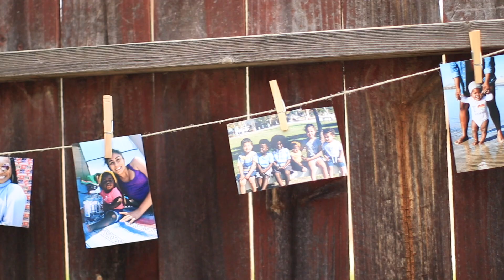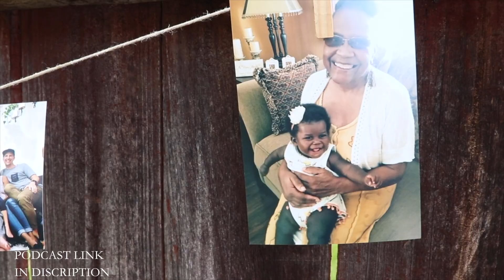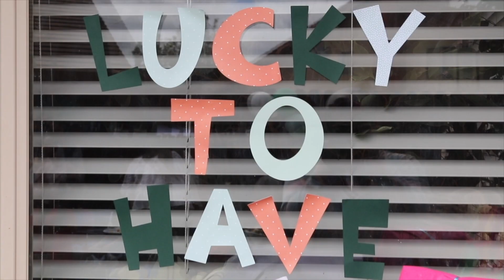A SUBMISSIVE WIFE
Yvette and Glen take a look back to see just how ready they were when they got married. So many people talk about them not being ready for marriage but the question is what does "ready" even look like?

We wrote our first book with the Chocolate Babies!

My GEAR

* Main camera
* Car Cam